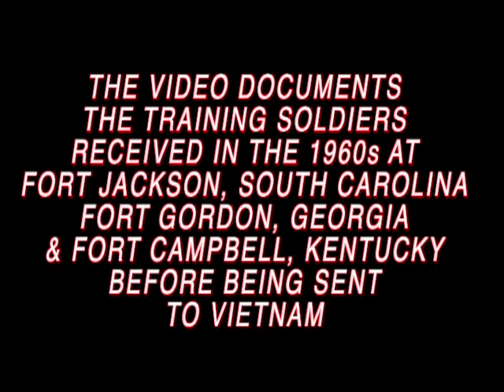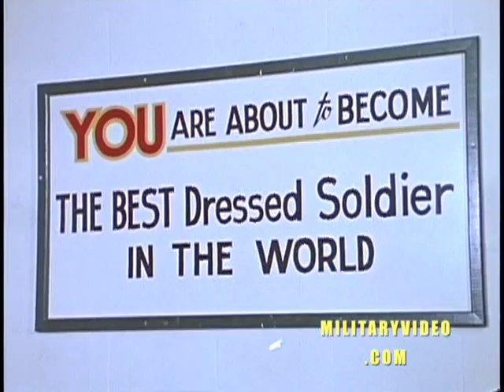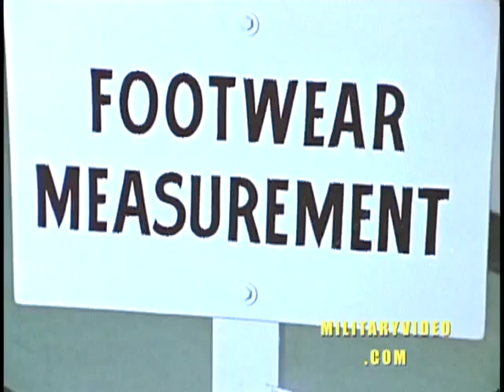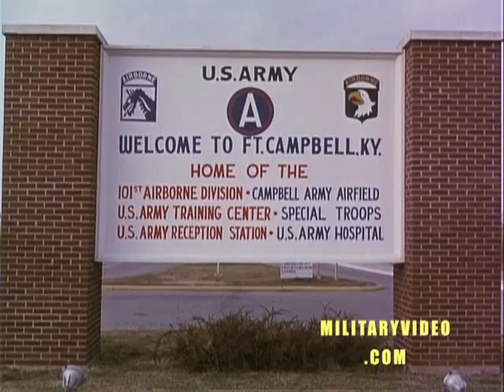Southern Man: "The Road To Vietnam" 1960s Training At Fort Jackson, Fort Campbell & Fort Gordon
This video documents the training soldiers received at these southern bases in the 1960s in preparation for deployment to Vietnam. To purchase the entire 70-minute video, go The video demonstrates basic and more advanced training soldiers received before being sent to Vietnam. Includes scenes of new recruits getting haircuts, receiving uniforms, physical and rifle training. Includes training specifically designed for Vietnam. Shows soldiers of a search and destroy mission in a mock vietnamese village, learning types of booby traps employed by the Viet Cong. There are several films on this video. One has narration, the others have captions with music soundtrack.
This video contains narrated film footage as well as segments with a music soundtrack and captions.